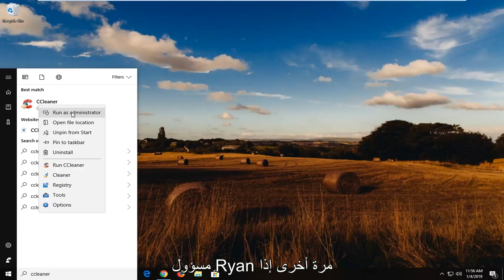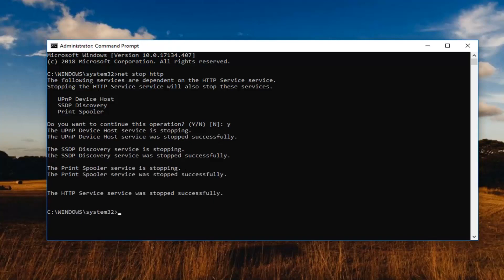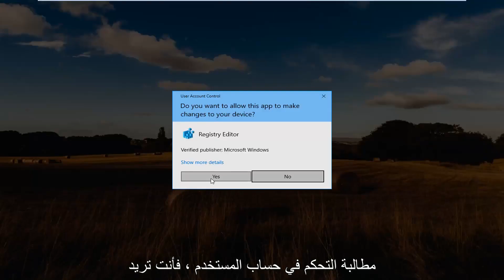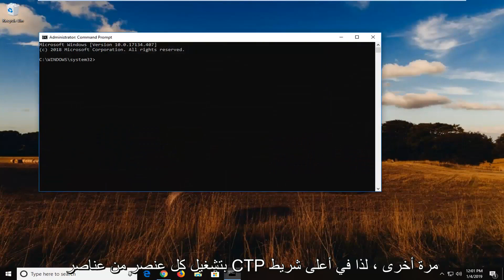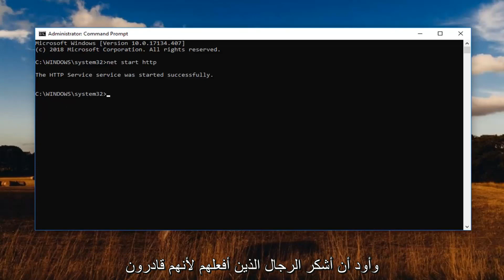العملية لا يمكن الوصول إلى الملف لأنه قيد الاستخدام بواسطة عملية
تصحيح لا يمكن للعملية الوصول إلى الملف لأنه يتم استخدامه من قبل عملية أخرى

الأوامر المعروضة:
net stop http
net start http

يواجه العديد من مستخدمي Windows الخطأ "لا يمكن للعملية الوصول إلى الملف لأنه يتم استخدامه بواسطة عملية أخرى". في معظم الأحيان ، تحدث المشكلة عندما يحاول المستخدم تشغيل أمر netsh. يقوم بعض المستخدمين بالإبلاغ عن ظهور رسالة الخطأ بالنسبة لهم عندما يحاولون النقر بزر الماوس الأيمن فوق موقع ويب في الأداة الإضافية IIS (خدمات معلومات الإنترنت) MMC (وحدة التحكم بالإدارة لـ Microsoft).

سيتم تطبيق هذا البرنامج التعليمي على أجهزة الكمبيوتر وأجهزة الكمبيوتر المحمولة وأجهزة الكمبيوتر المكتبية والأجهزة اللوحية التي تعمل بأنظمة التشغيل Windows 10 و Windows 8 / 8.1 و Windows 7. يعمل لجميع مصنعي أجهزة الكمبيوتر الكبرى (ديل ، إتش بي ، أيسر ، أسوس ، توشيبا ، لينوفو ، سامسونج).